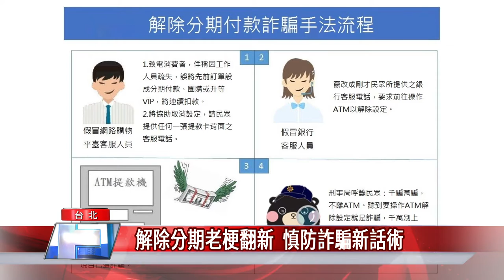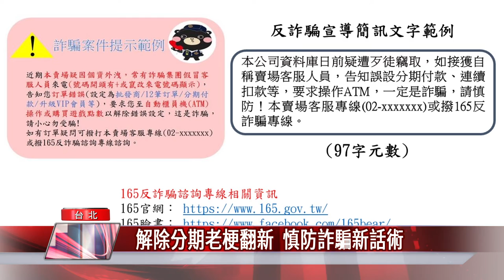詐騙 集團|解除分期老梗翻新 慎防詐騙新話術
詐騙手法日新月異，刑事局發現，以往詐騙集團都會以工作人員操作錯誤，導致誤設分期或重複扣款，要求客戶操作ATM解除，來盜取個資，近日詐騙集團又有新花招，帶您一起來了解。